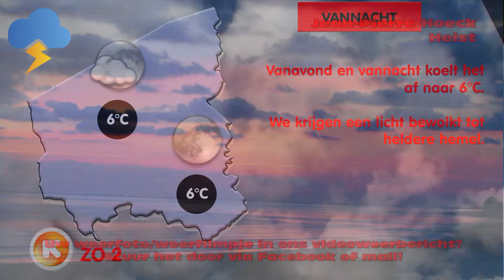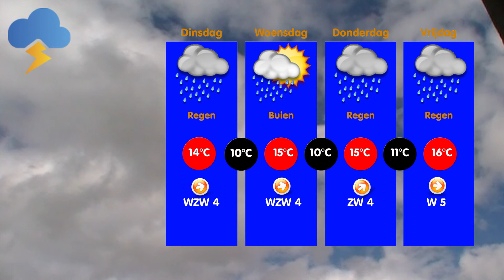Weerbericht 04/05/2014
Weerbericht van zondag 4 mei 2014